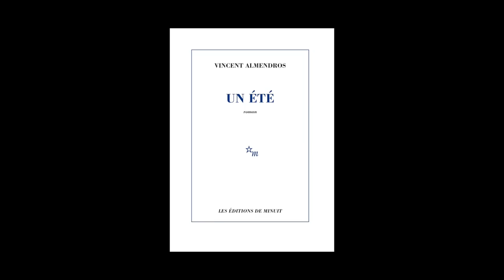Vincent Almendros - Un été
Vincent Almendros vous présente son ouvrage "Un été" aux éditions de Minuit. Rentrée littéraire janvier 2015.